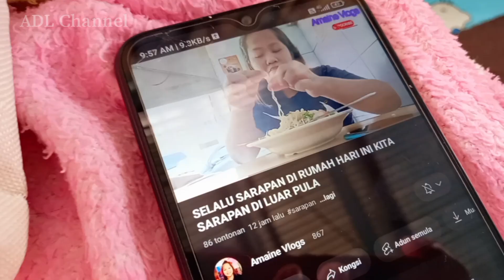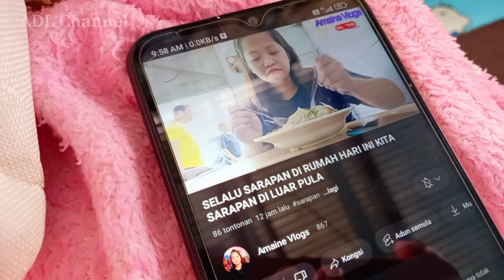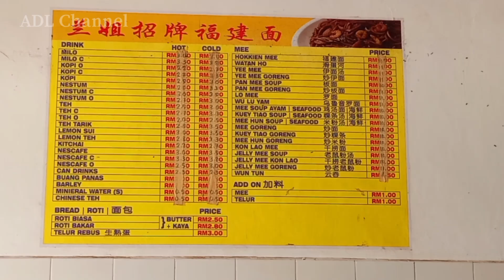Jemur kain dulu sebelum keluar pergi pekan😂